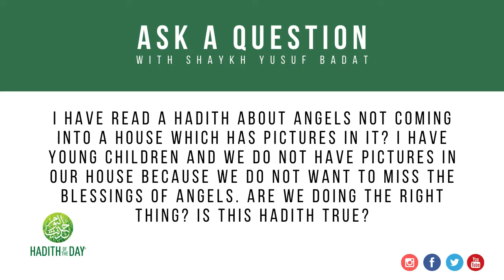Are photos allowed to be displayed in our homes?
A question we get asked a lot. Did you know there's a Hadith about the angels of mercy not entering a house which has photos or pictures being openly displayed? Please share.